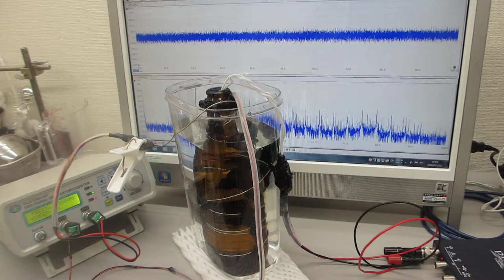ステンレス線とガラス瓶の組み合わせによる超音波伝搬特性確認実験（ultrasonic-labo）